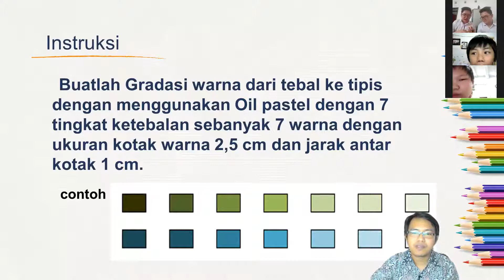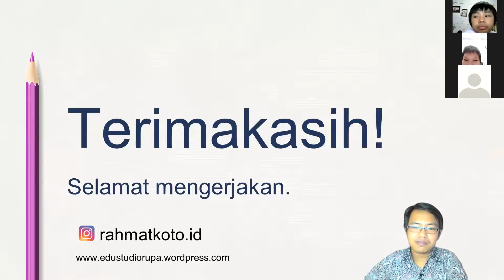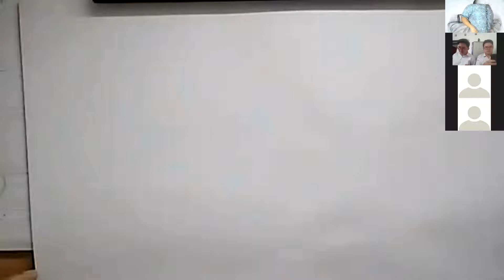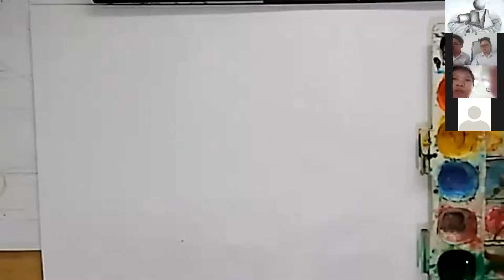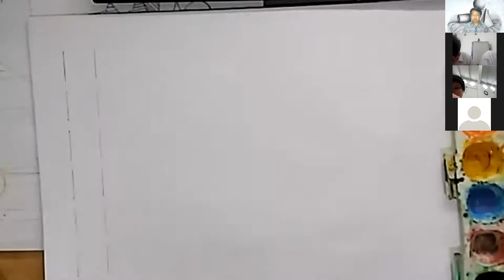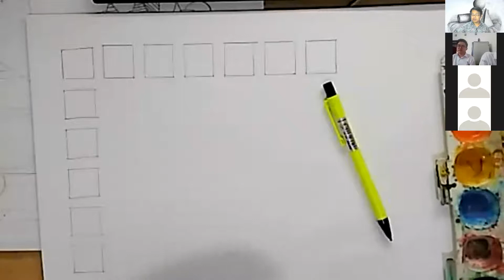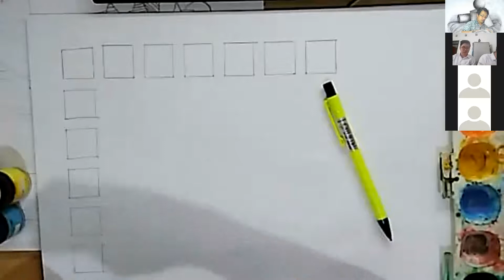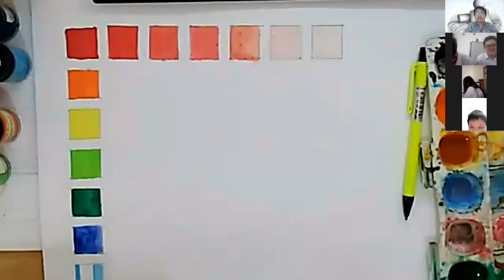Latihan Gradasi warna kelas 8